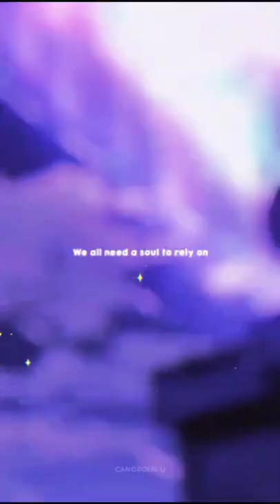moodly WhatsApp status#short #